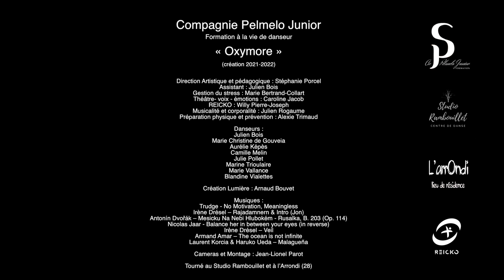Compagnie Pelmelo Junior : Oxymore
Compagnie Pelmelo Junior
Formation à la vie de danseur

« Oxymore »
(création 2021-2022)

Direction Artistique et pédagogique : Stéphanie Porcel
Assistant : Julien Bois
Gestion du stress : Marie Bertrand-Collart
Théâtre- voix - émotions : Caroline Jacob
REICKO : Willy Pierre-Joseph
Musicalité et corporalité : Julien Rogaume
Préparation physique et prévention : Alexie Trimaud

Danseurs :
Julien Bois
Marie Christine de Gouveia
Aurélie Képès
Camille Melin
Julie Pollet
Marine Trioulaire
Marie Vallance
Blandine Vialettes

Création Lumière : Arnaud Bouvet

Musiques :
Trudge - No Motivation, Meaningless
Irène Drésel – Rajadamnern & Intro (Jon)
Antonín Dvořák – Mesicku Na Nebi Hlubokém - Rusalka, B. 203 (Op. 114)
Nicolas Jaar - Balance her in between your eyes (in reverse)
Irène Drésel – Veil
Armand Amar – The ocean is not infinite
Laurent Korcia & Haruko Ueda – Malagueña

Cameras et Montage : Jean-Lionel Parot

Tourné au Studio Rambouillet et à l’Arrondi (28)